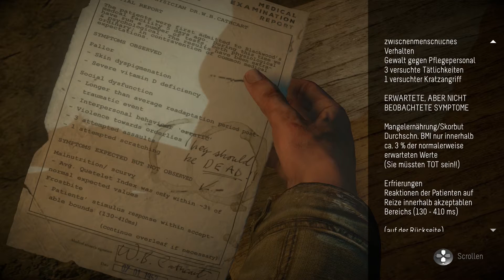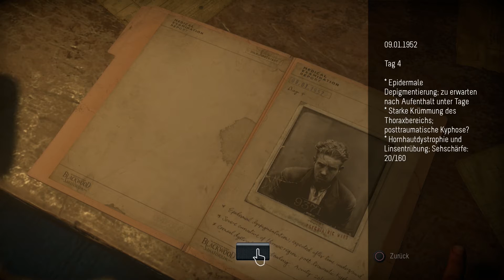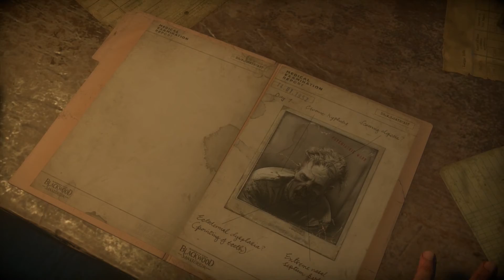UNTIL DAWN #20 - durch die Nervenheilanstalt ★ Let's Play Until Dawn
►Until Dawn
Survival Horror von Supermassive Games (2015)

Until Dawn, Supermassive Games, Let's Play, german